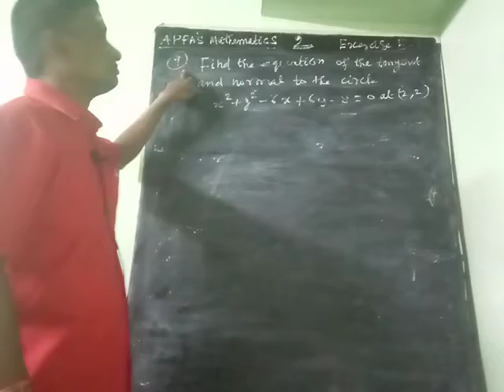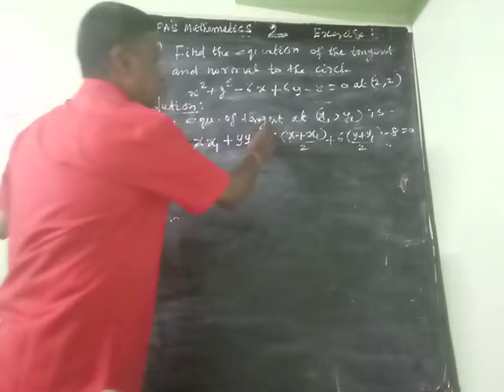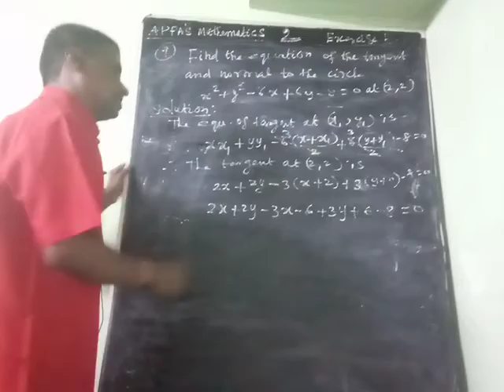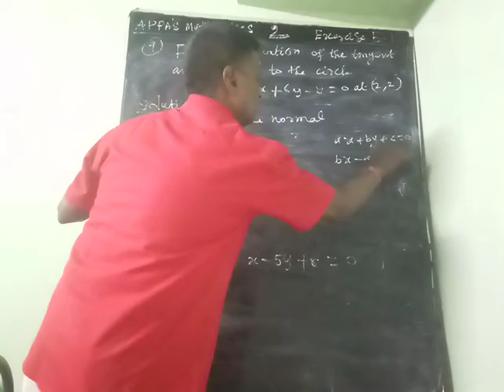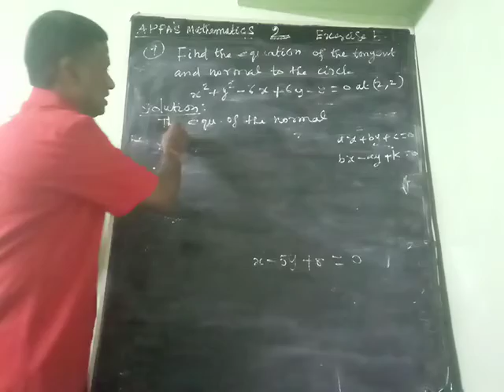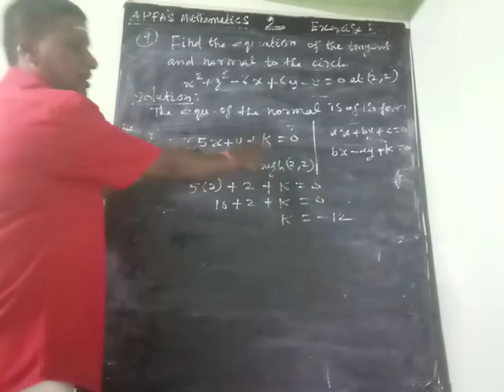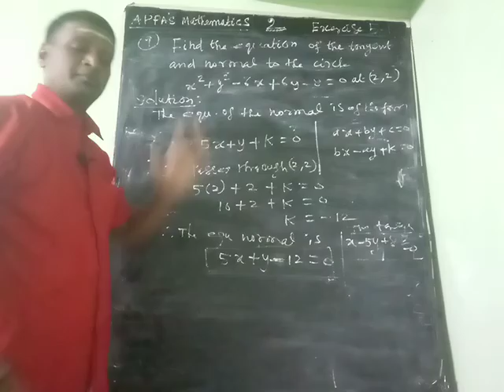Two dimensional analytical geometry exercise 5.1(9 th sum)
12 th mathematics